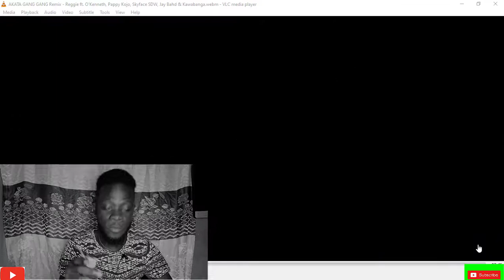Reggie AKATA GANG GANG remix ft Pappy Kojo, O'Kenneth, Skyface SDW, Jay Bahd & Kawabanga (reaction)